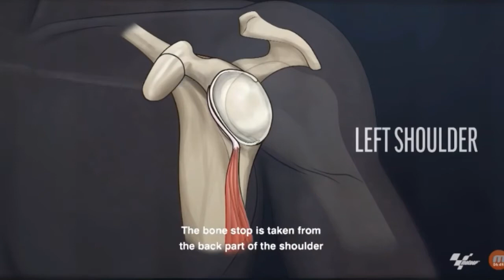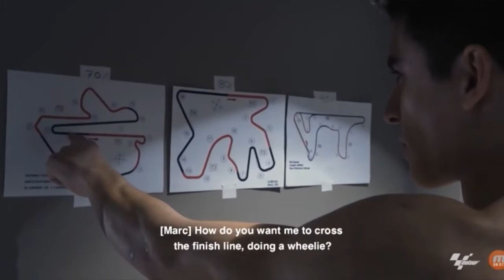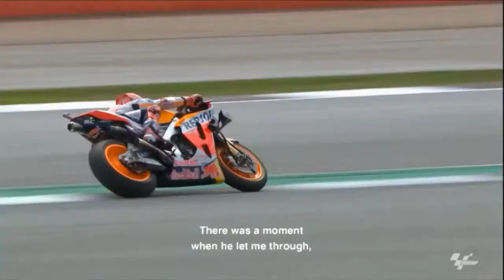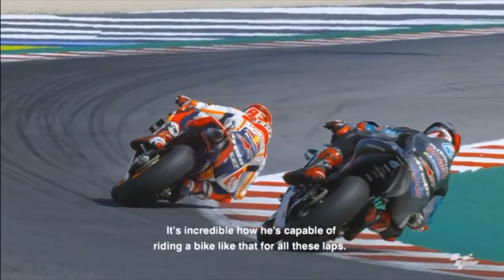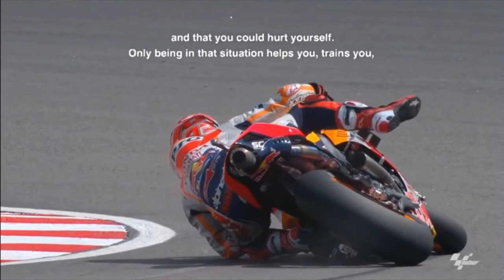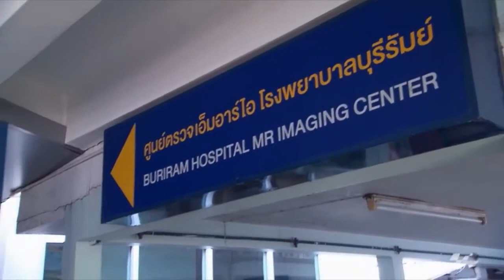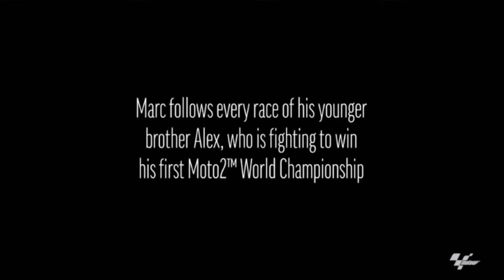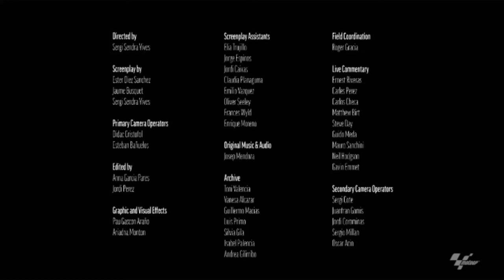Honda engine upgraded Must watch Honda marcmarquez Nevergiveup.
Here is the video about 8times MotoGP world champion MarcMarquez from Repsol Honda team.

spain, spainiard petronasyamaha petronasyamahavalentinorossi valentinorossi 2021test 2021motogptest Valencia 2021motogpporguesgp portugal. Marxmarquez Hondatest Hondatest2021 motogpsound motogp 2020 full race motogp test 2021 race motogp hari ini motogp 2021
 Thankyou,
Fabio MotoGP
motogp 2020 full race
motogp test 2021
race motogp hari ini
motogp 2021
tes Moto gp 2021